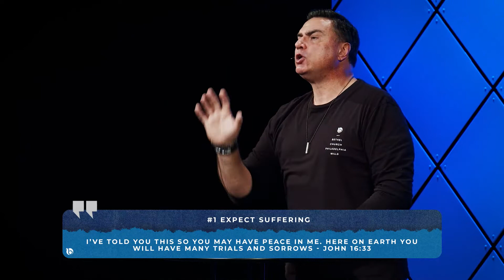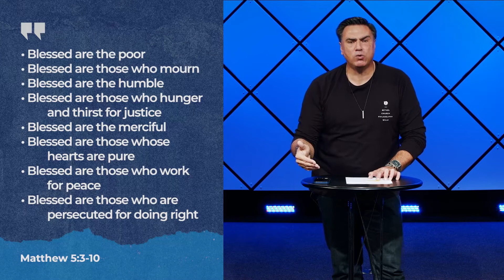January 10, 2021 - Suffer Well - My Wish For 2021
Join us next Sunday, as we do it all over again!
Watch our services LIVE!
Sunday: 8AM | 9:30 | 11 | 12:30PM